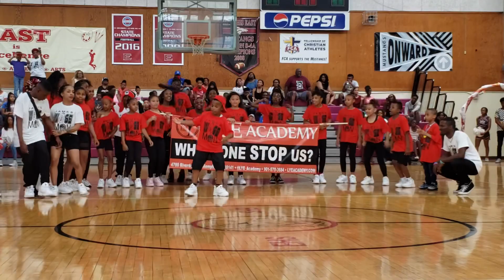OLD TOWN ROAD | lil nas x | L.Y.E Academy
LYEACADEMY.COM